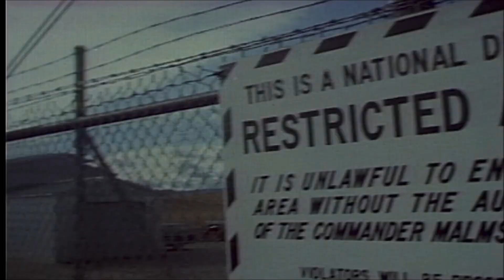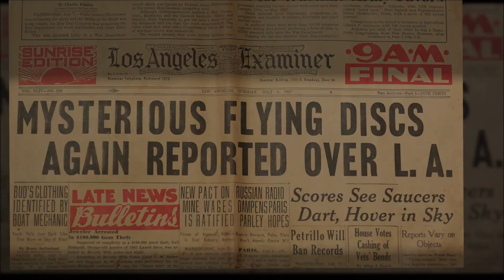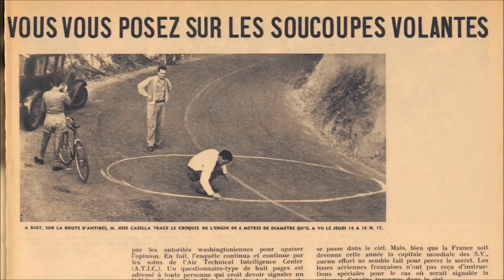The Phenomenon (2020) Official Trailer | Documentary Movie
showing in Theaters Nationwide this Sept!
“THE PHENOMENON” is the first high-production-value documentary to assemble the pieces of the UFO puzzle into a startling, up-to-the-minute picture, peering into 70 years of history right up to fresh discoveries that challenge everything we think we know.

It opens by proving there is a shocking “hidden history” that began in the late Forties and Fifties, when fleets of UFOs appeared in the skies over nearly every state in the U.S.,  culminating in a flyover of Washington D.C.  It uses never-before-seen archival footage and beautifully shot new interviews, deploying high-calibre journalism and edge-of-your-seat storytelling to take audiences on a  revelatory journey that leads them to an unsettling, unavoidable conclusion:  “We are not alone.”

Featuring eyewitnesses, experts and officials include “60 Minutes”-level interviews with former Senate Majority Leader Harry Reid, who arranged secret government funding of UFO study programs; John Podesta, White House Chief of Staff for Clinton and advisor to Obama,  who tried lift the veil from inside the corridors of power; former U.S. Energy Secretary and New Mexico governor Bill Richardson, who believes in the likelihood that an alien spaceship did crash in Roswell; Chris Mellon, FMR Deputy Sec. Defense for Intelligence, Jacques Vallee, the most famous living UFO researcher, an Advisor to Steven Spielberg’s “Close Encounters of the Third Kind” who worked closely with famed Project Bluebook astronomer J. Allen Hynek; and many more.